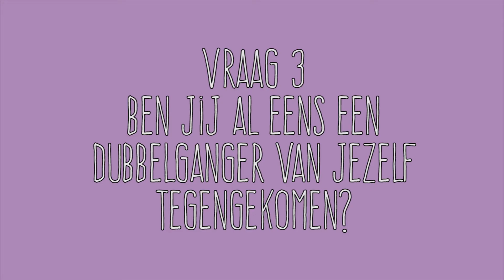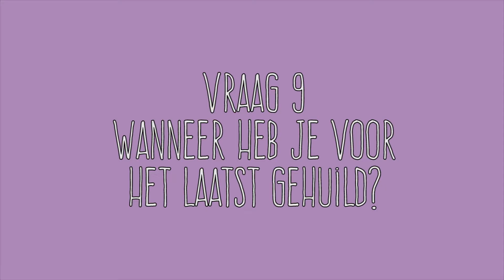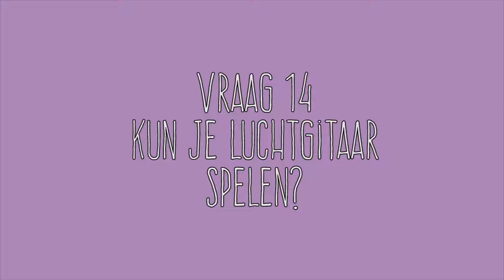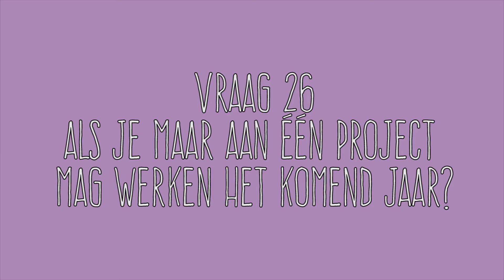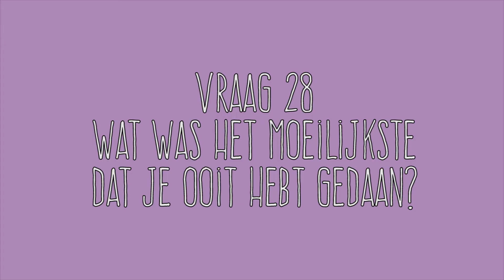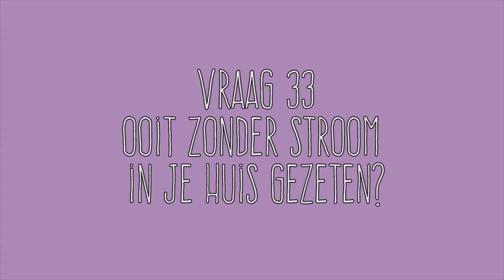HEB IK EEN DUBBELGANGER? - De 40 GEKKE YOUTUBE VRAGEN TAG - TammyTTalks - Studio Blixje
youtubetag2020 Hoi allemaal superleuk dat je mij gevonden hebt op mijn kanaal. Om mij een klein beetje te leren kennen heb ik voor jullie hier een nieuwe TAG video. Ik ben getagged door Sangie Nutbey om de De 40 GEKKE YOUTUBE VRAGEN TAG te doen. HEB IK EEN DUBBELGANGER? Of heb ik ooit insecten gegeten? Ben je benieuwd kijk vooral verder!

Er zijn nog een aantal vrienden van mij die de tag ook hebben gedaan. Kijk daarvoor in de playlist die ik in de endcard heb gezet!

Als je zelf de tag ook wilt doen. Dit zijn de vragen:

1.    Al eens in een ander land gewoond?
2.   Neem jij mini verpakkingen mee op reis?
3.   Ben je al eens een dubbelganger van jezelf tegengekomen?
4.   En van iemand anders?
5.   Hoe vind je dat jouw eigen stem klinkt?
6.   Wat wilde je vroeger altijd worden?
7.   Wat doet jou vader voor werk?
8.   Zou je dat ook willen doen?
9.   Wanneer heb je voor het laatst gehuild?
10. Hoe oud ga jij worden in je leven?
11.  Heb je een huisdier?
12. Maak je muziek?
13. Al eens iets vreselijks vergeten in je leven? (verjaardag van iemand ofzo)
14. Kun jij luchtgitaar spelen?
15. Wat versta jij onder zen?
16. Kun je surfen?
17. Hoe groot is jouw slaapkamer?
18. Wat is je favoriete serie deze week?
19. Honden die kleertjes dragen?
20. Ben jij een groenten eter?
21. Al eens insecten gegeten?
22. Wat kun je dat niemand anders kan?
23. Heb je een bijnaam?
24. Welk klusje vind je echt vreselijk om te doen?
25. Welk klusje vind je echt leuk om te doen?
26. Als je maar aan één project zou mogen werken voor het komende jaar, wat voor project zou dat zijn?
27. Wat staat er bovenaan jouw verlanglijstje?
28. Wat was het moeilijkste wat je ooit gedaan hebt?
29. Zou je ooit bij de marine willen?
30.Wanneer heb je voor het laatst een kaartje aan iemand geschreven?
31. Wanneer was je voor het laatst bloednerveus?
32. Heb je ooit een boete gehad?
33. Ooit zonder stroom in je huis gezeten?
34. Favoriete pizza?
35. Het lekkerste ijsje?
36. Hoe laat ga je naar bed?
37. Ben je gul?
38. Als je je voornaam zou veranderen, hoe zou je dan heten?
39. Het beste aan wakker worden is…?
40. Wat is je minst favoriete lichaamsdeel?

De komende tijd zullen mijn vlogs nog een beetje onregelmatig zijn, maar er komen in iedergeval weer vlogs en ander soortige video's online, waaronder diy's en andere creatieve video's. Ook neem ik jullie binnenkort mee in de opstart van mijn foto en videobedrijfje.

Leuk dat je even komt kijken op mijn kanaal.
Mijn naam is Tamara, ik ben vijfdejaars student aan hogeschool Inholland waar ik een docentenopleiding volg tot docent levensbeschouwing. Dat betekent dat ik snel moet afstuderen!
Daarnaast ben ik ook werkzaam op een school en ben ik graag creatief bezig. Op het moment ben ik bezig met het opstarten van mijn eigen fotobedrijfje, dus dat komt ook zeker aan bod de komende tijd.

Mijn vlogs lopen doorgaans exact een week achter, maar ik zal altijd proberen te benoemen wanneer de videobeelden zijn opgenomen.

Oude Vlog camera: Sony DSC-WX300
Huidige Vlog camera: Sony DSC-rx100 Mark III
Huidige fototoestel: Sony A7III
Edit programma: Adobe premiere pro CC 2020

Alle meningen zijn mijn persoonlijke meningen.

Samenwerken of mij iets toesturen?